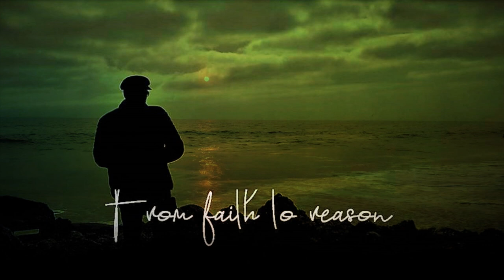Something's changing fast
Introducción al álbum "From faith to reason", septiembre de 2019